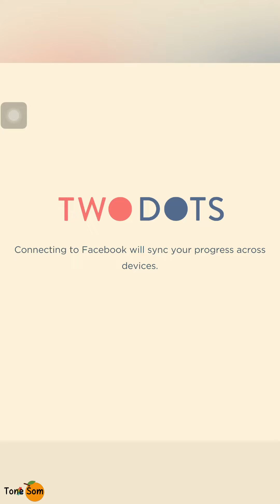Two Dots Level 6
Game
Two Dots